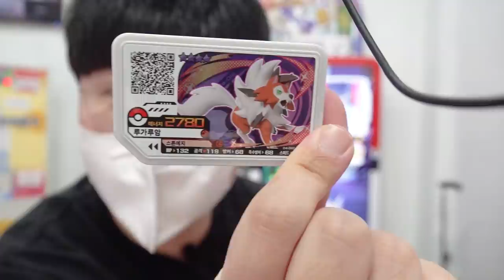드디어 5성 전설 루나아라+리자몽을 잡았다....? [ 포켓몬 가오레 #2 ] l 휴지(HueZ)